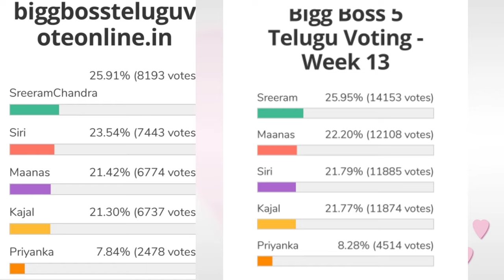Bigg Boss 5 Telugu 13th week voting results | Biggboss 5 telugu 13th week elimination |Finale ticket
biggboss5telugu12thweekvotingresult
i#biggboss5telugunominationslist
12th week contestants to be eliminated.?
votingpollresults evictionbb5 todayvotingpollresults 10thweekelimination bb5todayvotingpollresults bb5todayvoting polksresults gossipsadfa telugumovieupdate day3votingresults shanmuk sunny sreeram biggboss5trollsandmemed biggbossvotingpolls votingtrends 10th week contestants to be eliminated.? who are into nomination uma in elimination danger who will be into week 8 nominations sarayu shocks ariyana bigboss buzz ariyana as bigboss buzz host secret room and bigbomb updates why eliminated sarayu.? 10th week eliminated contestants shocking elimination.? Nagarjuna questions shanmukh.? interesting argument in unseen Housemates shocked to nagarjuna questions.? Housemates reactions? final voting polls results week 9 bigboss 5 elimination updates vote your favourite contestant kaushal comments on bigboss 5 contestant jessie updates Episode review kartika deepam abhijit movie akhil Shanmukh jaswanth ravi anchor Jessie sunny sir hanmanth lahari Swetha himada rj kajal sarayu lobo manas priya uma Devi vishwa viswa natraj anee master jaswanth vj sunny jeswanth lahari shari srirama chandra sriram shriram Swetha varma Big boss season 5 contestants Big boss controversy controvarsy Bigboss controversies Bigboss show Bigg boss telugu season 5 Biggboss 5 Biggboss4 telugu Bigboss starmaa Star maa bigboss season Bigboss Telugu season 5 Bigboss updates Big boss telugu season 5 promo Big boss telugu 5 Bigboss telugu Biggboss telugu Big boss 5 telugu host Big boss 5 telugu contestants Bigboss voting Bigg boss 5 telugu Biggboss 5 telugu Big bass 5 telugu Bigg bass 5 telugu Bigbass 5 telugu tough fight between strong contestants this week bigboss week 5 nominations list fifth week bigg Boss season 5 Telugu nominations list..! 5th week nominations list umain elimination danger who will be into week 2 nominations sarayu shocks ariyana bigboss buzz ariyana as bigboss buzz host Nagarjuna questions shanmukh.? interesting argument in unseen Housemates shocked to nagarjuna questions.? who is into danger zone shanmukh frustation about bigboss who is in danger zone? hotstar and phone call votings starting episode shock to anchor Ravi 9th week nominations tension started Day 1 voting polls results Voting trends Who will be eliminated this week Week 10 elimination tesnsion 10th week nominated contestants Who will be eliminated week 9 19 contestants entered into house season 5 starting episod bigboss season 5 latest updates bigboss buzz host ariyana bigboss 5 confirmed updates/latest updat Bigg boss season 5 latest updates kartika deepam abhijit movie akhil Shanmukh jaswanth ravi anchor Jessie sunny sir hanmanth lahari Swetha himada rj kajal sarayu lobo manas priya uma Devi vishwa viswa natraj anee master jaswanth vj sunny jeswanth lahari shari srirama chandra sriram shriram Swetha varma tom and jerry pair sohel and ariyana abhijit monal akhil clarity on their relationship//akhil sings for monal megastar chiranjeevi offers role in acharya bigboss winner Big boss season 5 contestants Big boss controversy controvarsy Bigboss controversies Bigboss show Bigg boss telugu Bigg Bigg boss telugu season 5 Biggboss 5 Biggboss4 telugu Bigboss starmaa Star maa bigboss season 5 promo Big boss promo shoot pics Bigboss Telugu season 5#bb Big boss telugu season 5 promo Big boss telugu 5 Bigboss telugu Biggboss telugu Big boss 5 telugu Bomma adirindi promo Jabardasth promo Big bass 5 telugu Bigg bass 5 telugu Bigbass 5 telugu vijay devarakonda christmas celebrations Bigg Boss 5 13th